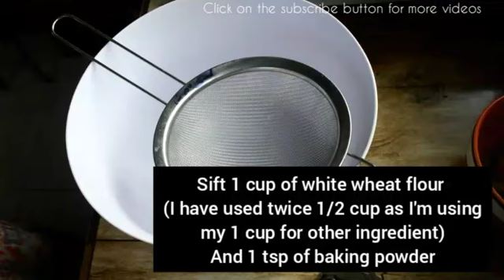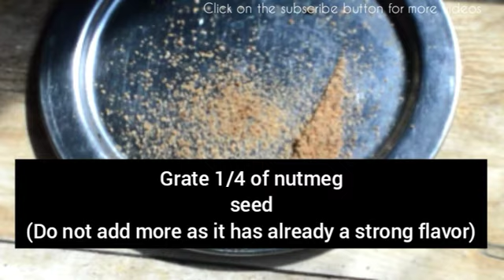Nutritious Eggless Apple Brown Bread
Eggless Apple Brown Bread |Oats, Flaxseeds, Nutmeg and Cinnamon|

Recipe from Mauritius.